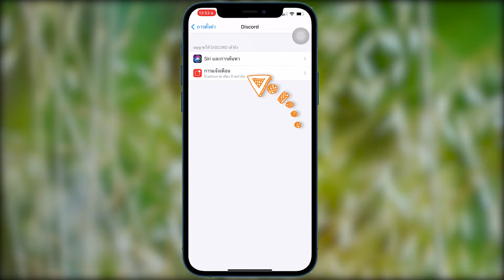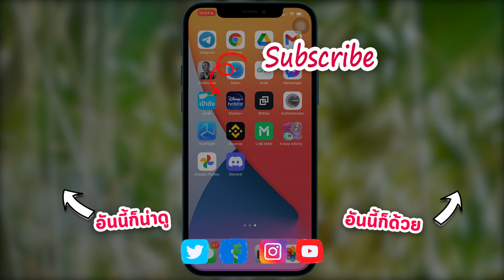วิธีปิดแจ้งเตือน เด้งเตือน ข้อความ บนแอปดิสคอร์ด Discord ในไอโฟน iPhone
วิธีปิดแจ้งเตือน เด้งเตือน ข้อความ บนแอปดิสคอร์ด Discord ใน ไอโฟน iPhone ง่ายๆใน 1 นาที ทีนี้ก็จะไม่มีการแจ้งเตือนมารบกวนเราแล้ว